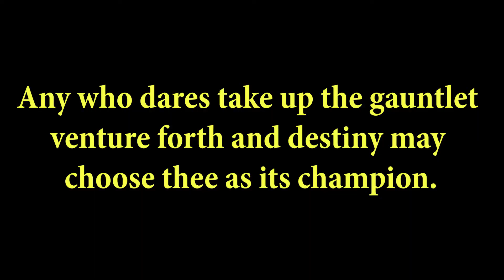CS:GO Series: Emperor's Cup ◈ Announcement Trailer ◈ Oct 17th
Last Day to Register: October 16th @ 4:00 PM CDT
Start Day: October 17th @ 11:00 AM CDT

Winners will receive from Comrade's Gate an invitation to the Order of the Imperial Cup.

☼ Embrace the Mystery ☽ Comrade’s Gate is an organization oriented around friendship, gaming, lofi, art, & community. This group welcomes people of all types, whether they are new to online communities or long-time veterans.🛸 Edited by our own: Silver